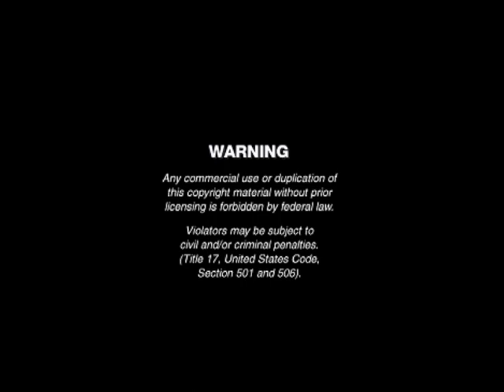Opening To Tree-Fu Tom:Tom's Biggist Adventures 2013 DVD